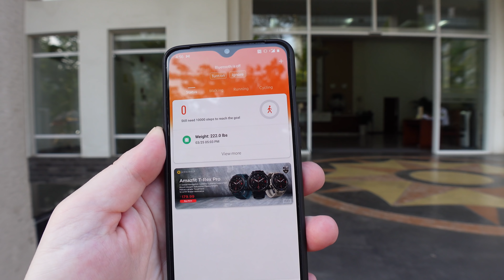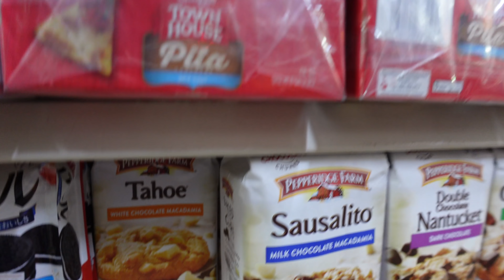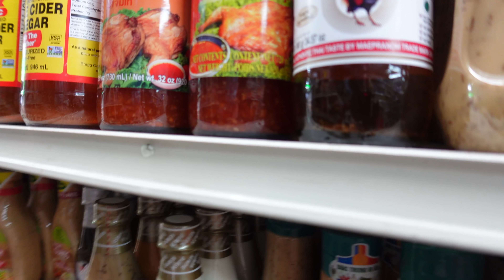Weight loss, Unfinished Saigon building Projects , American Market VN [4K] 🇻🇳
Bitcoin:       3Lt2MYofxvYGmcwa8tkxCCwcNr9K35kvFp
Ethereum : 0x11D2c9f5f9E9ABa970a1E45E99F37032a1779c38